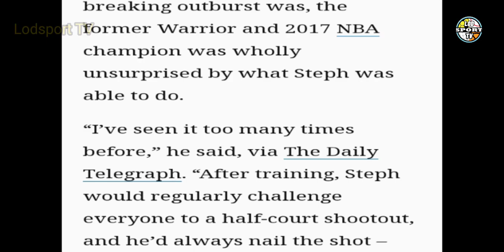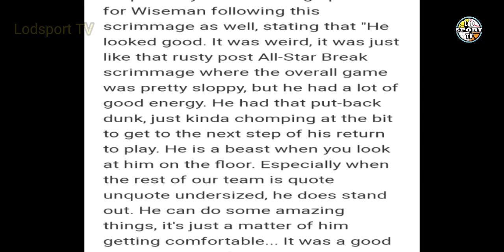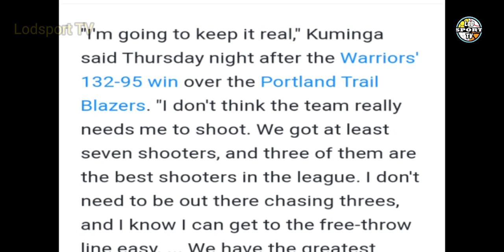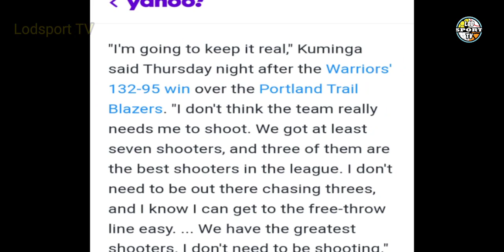CLARK HANGA SA HUSAY NI STEPH! KUMINGA FOCUS SA KANYANG ROLE! STEPH PINURI SI WISEMAN | Lodsport TV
Lodsports TV
Nba updates
Golden state warriors latest update
Warriors latest update
Ian clark
Warriors latest news
Jonathan kuminga post game interview
James wiseman injury update
James wiseman latest updates
James wiseman return date
James wiseman training at Santa cruz warriors
G-league
Steph curry impressed ian clark
Jonthan kuminga
Stephen curry

*LEBRON JAMES

NBA updates
Basketball updates
Boxing news
Sports updates